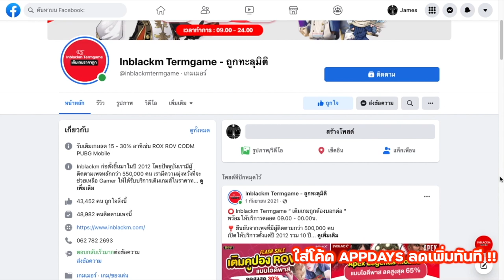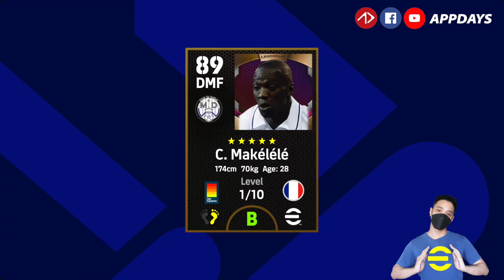อัพเดท | ยืนยันแพ็คตำนาน (สุ่มลุ้นฟรี) | ยืนยันเปลี่ยนชื่อ, ลบทีม ที่สร้างเองได้ | eFootball